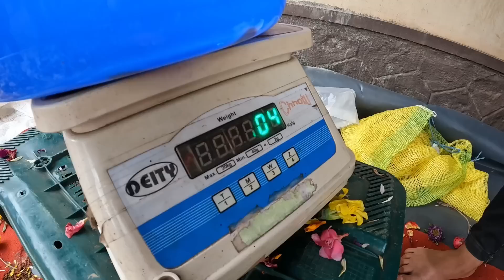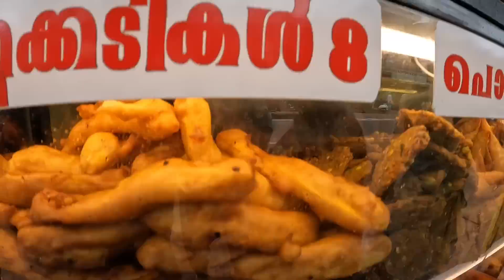ടൗണിൽ പൂ വിൽക്കാൻ പോയി, ഓണത്തിന് കവിയുടെ പൂ കച്ചോടം ജോറ്,Onam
Onam special family video